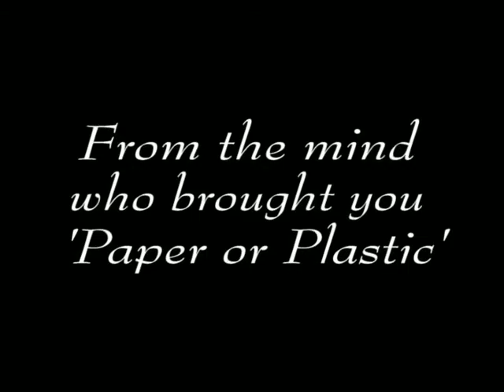The Watchers Teaser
This is the teaser for a new short movie Im working on called 'The Watchers'. The full thing should be done around June 07. I am a senior (soon graduate) film student at Rowan University. Enjoy!